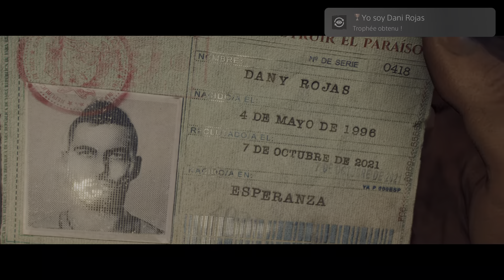Far Cry 6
Yo soy Dani Rojas (BRONZE)
Choisissez le look de Dani (campagne solo uniquement).